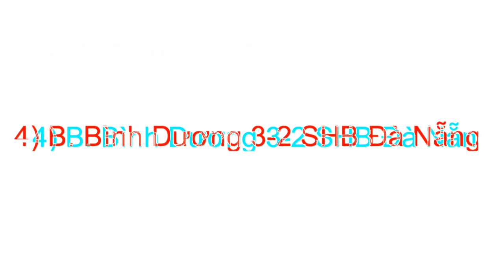Top 5 bàn thắng đẹp của Hồ Ngọc Thắng